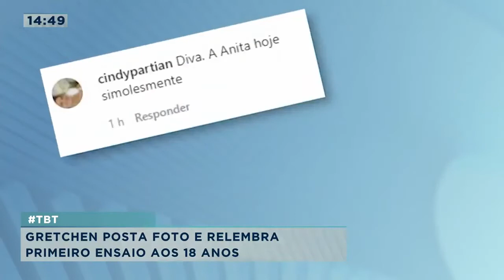Gretchen faz carta para Joe Biden pedindo permissão para ir aos EUA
Gretchen faz apelo ao presidente dos Estados Unidos Joe Biden para voltar aos estados unidos, a cantora é proibida de entrar no país porque foi denunciada por estar trabalhando nos estados unidos em 2012, e teve o visto cancelado. Saiba mais!